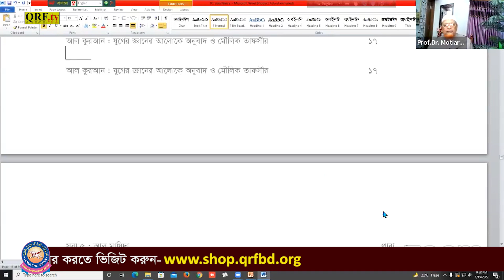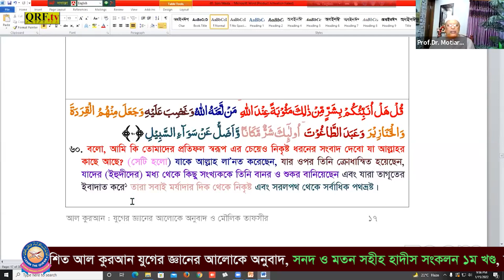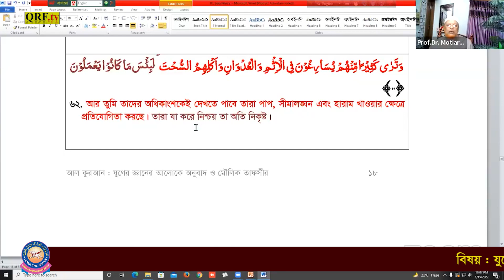যুগের জ্ঞান ও সঠিক মূলনীতি ভিত্তিক তাফসীর- আল মায়িদা (56-62 আয়াত) প্রফেসর ডা. মো.মতিয়ার রহমান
আসসালামু আলাইকুম
ওয়া রহমাতুল্ল্যাহ ওয়া বারাকাতুহ,

কুরআনের আরবী আয়াত সর্বদা অপরিবর্তিত থাকবে। কিন্তু, কিছু কিছু অর্থ ও ব্যাখ্যা যুগের জ্ঞানের আলোকে উন্নত হবে। জ্ঞান-বিজ্ঞানের যত বেশি উন্নতি সাধন হবে কুরআনের বক্তব্য বুঝা ততবেশি সহজ হবে। কুরআনের অর্থ এবং সংক্ষিপ্ত ব্যাখ্যাকে আরো যুগোপযোগী করে আল-কুরআনের সঠিক জ্ঞান বা তথ্যকে সমগ্র বিশ্বমানবাতার কল্যানণে তুলে ধরতে কুরআন রিসার্চ ফাউন্ডেশন যুগান্তকারী পদক্ষেপ নিয়েছে ‘‘যুগের জ্ঞানের আলোকে, বিশ্বসেরা তাফসির অনুষ্ঠান’’ শিরোনামে মহা-গ্রন্থ আল-কুরআনের নিয়মিত তাফসির অনুষ্ঠানের। এটি প্রচলিত গতানুগতিক কোন অনুষ্ঠান নয়। তাই, অনুষ্ঠানের কিছু বিষয় সংক্ষিপ্ত ভাবে তুলে ধরা হলো।
۞ আমাদের জানা মতে, পৃথিবীতে একমাত্র কুরআন রিসার্চ ফাউন্ডেশন আল-কুরআনের অনুবাদ এবং তাফসির বর্তমান যুগের জ্ঞান-বিজ্ঞানের উন্মোচিত তথ্যগুলোর আলোকে যুগোপযোগীভাবে উপস্থাপন করছে, আলহামদুলিল্লাহ।
۞  অবাস্তব কল্প-কাহিনী ও কথার মাধ্যমে নয় বরাং বাস্তব ও বিজ্ঞানসম্মত  সত্য উদাহরণ, তথ্য এবং ছবির মাধ্যমে তাফসীর করা হচ্ছ।
۞   শব্দের বিশ্লেষন বা তাহকীক করে নয় বরং বাক্যের বিশ্লেষন বা তাহকীক করে তাফসীর করা হচ্ছে।
۞  দেওয়া ও নেওয়া (Give and Take) নীতি অনুসরণ করা হচ্ছে ।
۞  প্রয়োজনীয় কুরআনিক আরবী গ্রামার খুব সংক্ষিপ্ত এবং সহজ পদ্ধতিতে আলোচনা করা হচ্ছে ।
۞  কুরআন রিসার্চ ফাউন্ডেশন উদ্ভাবতি (Discovered) ৩৯টি জীবন ঘনিষ্ট ইসলামের মৌলিক গবেষণামূলক  প্রকাশিত বিষয় তাফসীরে পাওয়া যাবে। যার সবগুলো সম্পর্কে বর্তমান মুসলিমদের ধারণা কুরআন, সুন্নাহ ও  Common sense-এর বিপরিত। অন্যদিকে ৩৯টি বিষয়ের অনেকগুলো সম্পর্কে বর্তমান বিশ্বের মানুষদের ধারণাও সঠিক নয়।
তাফসীর করছেন :
প্রফেসর ডা. মো. মতিয়ার রহমান , MBBS (Dhaka), FRCS (Glasgow), চেয়ারম্যান, কুরআন রিসার্চ ফাউন্ডেশন। যিনি কাওমী মাদরাসায় প্রাথমিক শিক্ষা লাভ করেছেন। MBBS পরিক্ষায় ঢাকা বিশ্ববিদ্যালয়ে দুবার ষ্ট্যান্ড করেছিলেন এবং  গ্লাসগো রয়েল কলেজ অব ফিজিসিয়ান এন্ড সার্জনস UK থেকে জেনারেল সার্জারীতে FRCS ডিগ্রী অর্জন করেছেন। বর্তমানে মর্ডান পদ্ধতিতে ল্যাপারোসকোপ যন্ত্র দিয়ে একক হাতে পিত্তথলির পাথর অপারেশনে বাংলাদেশের সবচেয়ে বেশী অভিজ্ঞ সার্জন এবং মহাগ্রন্থ আল-কুরআনের গবেষক, ৩৯টি জীবন ঘনিষ্ট মৌলিক বিষয়ে গবেষণামূলক প্রকাশিত বইয়ের লেখক, পৃথিবীতে এই প্রথম যুগের জ্ঞানের আলোকে মহাগ্রন্থ আল-কুরআনের অনুবাদক এবং সনদ ও মতনের ভিত্তিতে সহীহ হাদিস সংকলক।
বিষেশভাবে উলেলখ্য যে, প্রফেসর ডা. মো. মতিয়ার রহমান, আল-কুরআনের অর্থ (তরজমা) ও ব্যাখ্যা (তাফসির) করার প্রকৃত নীতিমালা প্রনয়ণ করেছেন যা বিশ্বে সর্বাধুনিক নীতিমালা। পাশাপাশি তিনি আল-কুরআনের অর্থ (তরজমা) ও ব্যাখ্যা (তাফসির) পড়ে সঠিক জ্ঞান লাভের নীতিমালা প্রনয়ণ করেছেন যার মাধ্যমে কোটি কোটি মানুষ কুরআনের অর্থ ও ব্যাখ্যা পড়ে সঠিক জ্ঞান লাভ করতে সক্ষম হচ্ছে, আলহামদুলিল্লাহ।

যুগের জ্ঞানের আলোকে বিশ্বসেরা তাফসীর  অনুষ্ঠান-
আলোচনা- সূরা আল মায়িদা (56-62 আয়াত)
সহায়ক গ্রন্থ:  আল কুরআন যুগের জ্ঞানের আলোকে অনুবাদ।
▶️ তারিখঃ শনিবার ও বৃহস্পতিবার
▶️ সময়: রাত ৮.৩০ মিনিট/ রাত ৯ টায়
▶️  জয়েন করুন ,  জুম আইডি- 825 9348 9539